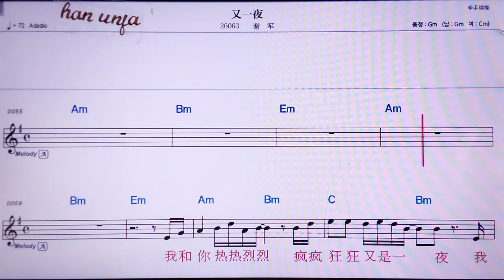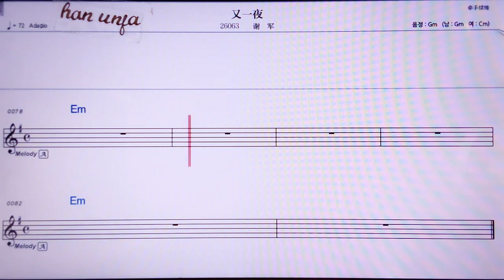💖여우이예/씨에쥔 👍MR,노래방, 악보, 코드,Karaoke With Sheet Music